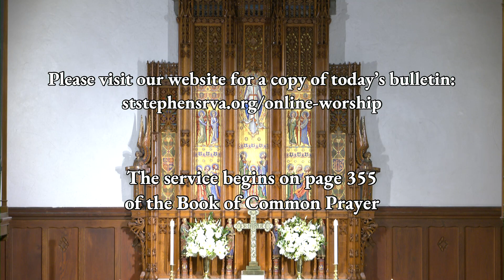Worship from St. Stephen's: Sunday, August 1, 2021, 10 a.m.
The Rev. Cate Anthony is the celebrant, and the Rev. John Jenkins is the preacher for Holy Eucharist: Rite Two on the Tenth Sunday after Pentecost.